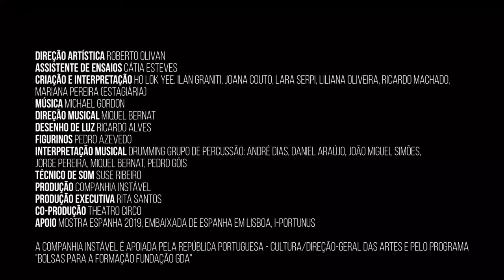TIMBER | teaser 3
TIMBER, the new creation of Roberto Olivan for Companhia Instável.

CREDITS
➤Direction: Roberto Olivan
➤Direction assistent: Cátia Esteves
➤Creation and performance: Ilan Gratini, Joana Couto, Lara Serpi, Liliana Oliveira, Ricardo Machado, Ho lok Yee (intern interpreter), Mariana Pereira (intern)
➤Musical direction: Miquel Bernat
➤Lighting design: Ricardo Alves
➤Costumes: Pedro Azevedo
➤Musical interpretation: Drumming Grupo de Percussão; André Dias, Daniel Araújo, João Miguel Simões, Jorge Pereira, Miquel Bernat, Pedro Góis
➤Sound operation: Suse Ribeiro
➤Production: Companhia Instável
➤Production director: Rita Santos
➤Co-production: Theatro Circo
➤Support: Mostra Espanha 2019, Embaixada de Espanha em Lisboa, i-Portunus

Companhia Instável is supported by República Portuguesa – Cultura / Direção- Geral das Artes and by the program "Bolsas para a formação Fundação GDA".

SINOPSIS
On its 20th anniversary, Companhia Instável and Drumming GP, directed by Miquel Bernat, challenged the rewarded choreographer Roberto Olivan to create a bold performance for 6 interpreters: a show of percussion and contemporary dance interacting together, on stage, with musics of Michael Gordon.

ROBERTO OLIVAN'S WORDS:
TIMBER is a journey to the depths of our existence, a visit to each of the corners we have systematically stopped visiting because of fear, ignorance or abandonment of ourselves, thus disconnecting ourselves from what unites to our own unique and authentic nature.

TIMBER is a ritual call that demands an urgent response to the self-destruction we have slowly built over the years. The premises and values that we have considered valid indicators of progress are worth nothing. The rhythms that resonate in the woods repetitively creating a hypnotic trance symbolizes the desire to break through the barriers that limit the human being, diving into the freedom each one sees in his own way, waving his own flag.

TIMBER is a final attempt to recover our connection with a living world that has its own dynamics governed by light and darkness, day and night, by the time that has its own rhythm beyond our control. To accept or to die. To enter or to exit. To integrate or to divide.

BIOGRAPHY ROBERTO OLIVAN
This international creator started his training at the Institut del Teatre in Barcelona and P.A.R.T.S. in Brussels. The Belgian capital was the key point in the strengthening of his artistic career. He took his first steps as a professional dancer at Rosas dance company, directed by Anne Teresa De Keersmaeker. He also performed under the direction of renowned directors such as Robert Wilson, Tom Jansen and Josse de Pauw.

Currently, Roberto is the director of the dance company R.O.P.A. – Roberto Olivan Performing Arts. The company was created in Brussels in 2001. He also is the artistic director and founder of the Festival Deltebre Dansa, an international event that has taken place annually since 2004.
Olivan creates commissioned works for dance companies, universities, dance institutions and schools all over the world. His career has been very versatile. In recent years, he has been teaching at workshops around the world and has worked as a choreographer and performer in the film industry.

He has been the artistic director of important cultural events and on the jury at dance competitions. Olivan has also participated in dance sectoral meetings held by the Ministry of Culture of the Government of Catalonia and he is a member of the Advisory Council for Culture in Terres de l’Ebre region, also overseen by the Ministry of Culture of the Government of Catalonia.

His career has been recognised all over the world. He has received the following awards: EFFE AWARD 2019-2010 for the creation of Festival Deltebre Dansa (Belgium), Premi Nacional de Cultura 2014 (Catalonia, Spain), Ciutat de Barcelona 2013 (Catalonia, Spain), Sebastià Gasch FAD Awards Of Paratheatrical Arts 2012 (Catalonia, Spain), Prix SACD de la Création Chorégraphique 2001 from the Société des Auteurs et Compositeurs Dramatiques (Belgium) as well as several other prize nominations.

ABOUT COMPANHIA INSTÁVEL
Companhia Instável is focused in the development of contemporary dance and in the creation of new opportunities for contemporary dance performers. For that reason, each year, a renowned choreographer is invited to create a new piece with Portuguese and International dancers that are chosen by audition. Nigel Charnock, Javier de Frutos, Wim Vandekeybus, Rui Horta, Hofesh Shechter, Tiago Rodrigues, Emmanuelle Huynh, Laurence Yadi/Nicolas Cantillon and Willi Dorner are some of the previously invited choreographers.
Photo: JOANA RODRIGUES